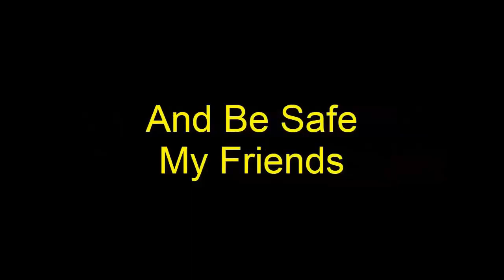Stanley Myron Handelman